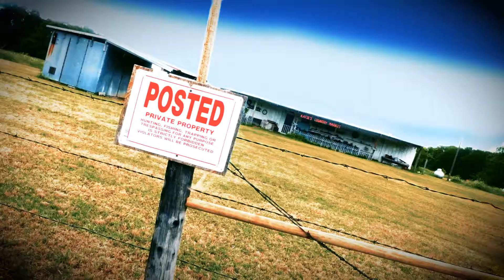Swerve Woman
Mark Tyson and the Whiskey Pilots - 2017

Directed and Filmed by James Pafford